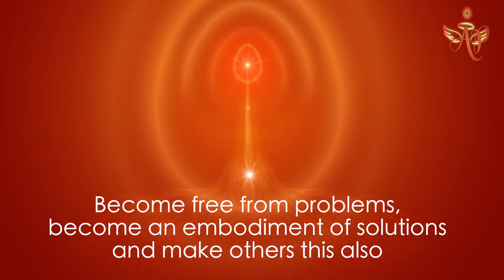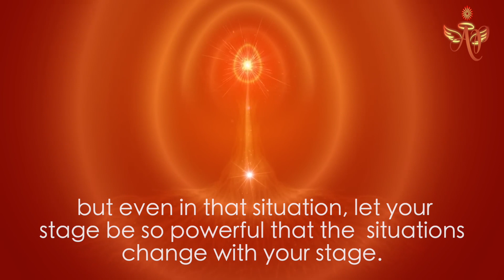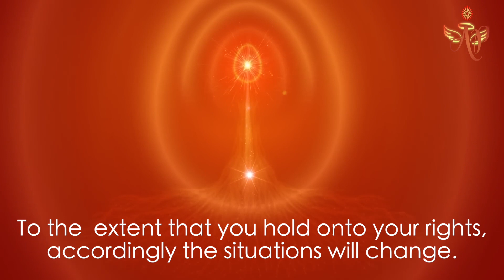September 25, 2023 - Avyakt Signal